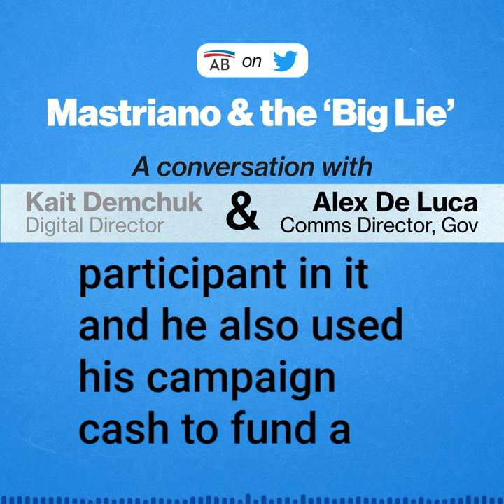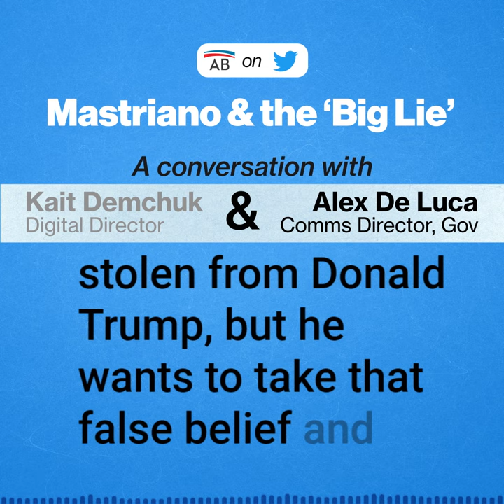Twitter Spaces Rewind: Doug Mastriano & the Big Lie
🎧 GOP Pennsylvania gubernatorial nominee Doug Mastriano attended and funded travel to Washington for Jan. 6th.

State/Gov Comms. Director Alex De Luca: "If a Democrat were to win in 2024, I have a huge doubt that if Doug Mastriano is governor, he will certify that election."